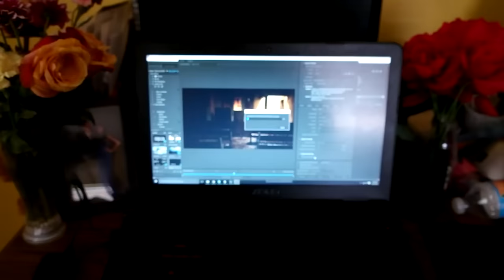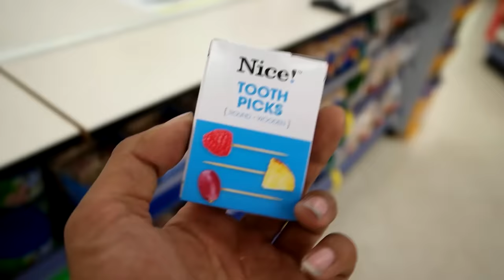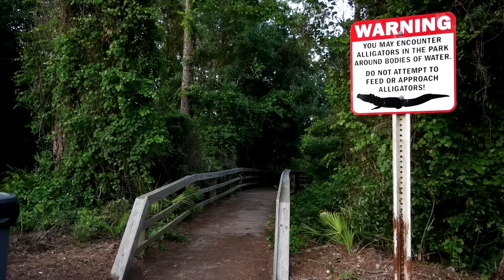WARNING ALLIGATORS UP AHEAD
For Exploring with John Merchandise see the information below:
SPREADSHIRT !

JohnInth

Check out !

TUNE IN!